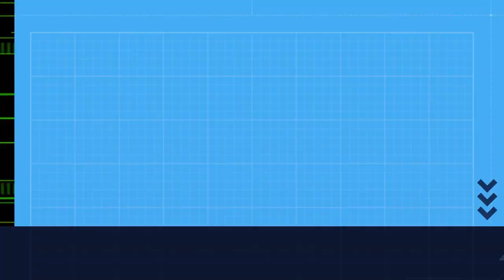Garza real. Comarca de Vigo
Garza real "marcando". Ardea cinerea
Comarca de Vigo
Comarca de Vigo. Galicia.
Imaxe: APBVigo
Sonido ambiente